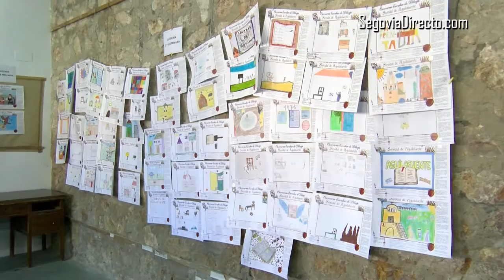Juan Párix recibe el encargo de Arias Dávila de convertir a Aguilafuente en pionera de la imprenta